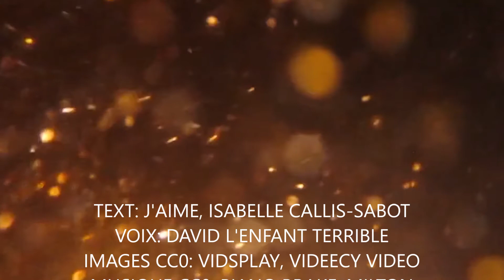ND 20 PO12 J'aime per David, l'Enfant Terrible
VideoRelat creat per David, l'Enfant Terrible (pseudònim) de CP Ponent basat en un text d' Isavell Callis Sabot, com a participació en "Per Nadal, un conte" 2020. Projecte DigiTale